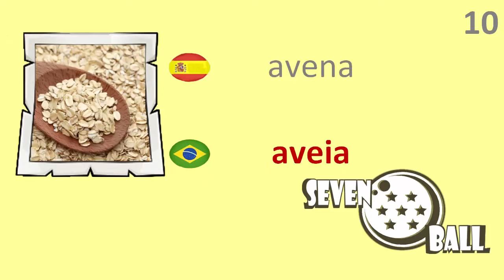grãos e cereais em espanhol - granos y cereales en portugués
aula de espanhol
aprenda espanhol, vocabulário em espanhol, espanhol em um minuto, comidas em espanhol

clase de portugués
aprende portugués, vocabulario en portugués, portugués en un minuto, alimentos en portugués

Vocabulary
01 frijol   -   feijão

02 arroz   -    arroz

03 cereal   -   cereal

04 trigo   -   trigo

05 soja   -     soja

06 garbanzos   -   grão de bico

07 semillas   -    sementes

08 semilla de calabaza    -   semente de abóbora

09 mijo   -   painço

10 avena     -    aveia

11 afrecho    -   farelo